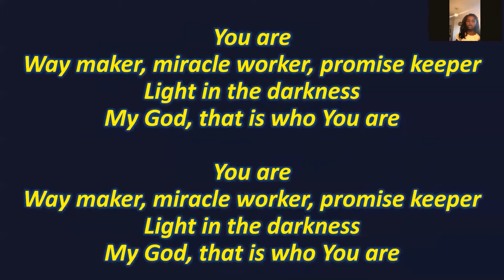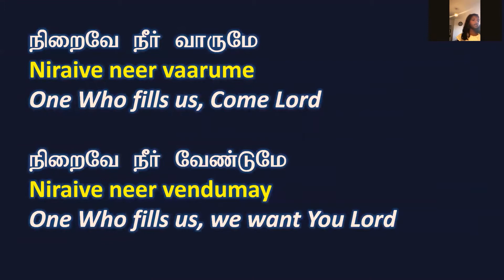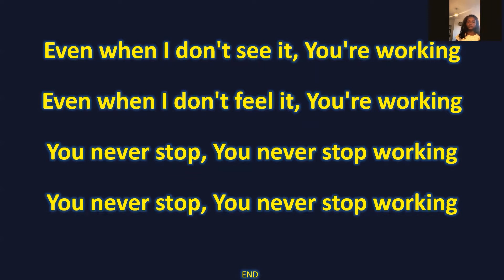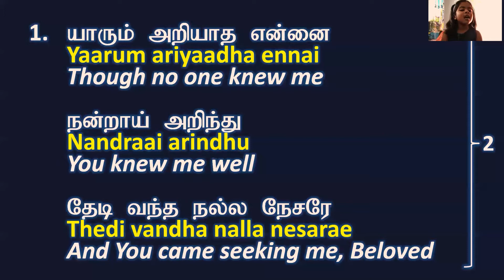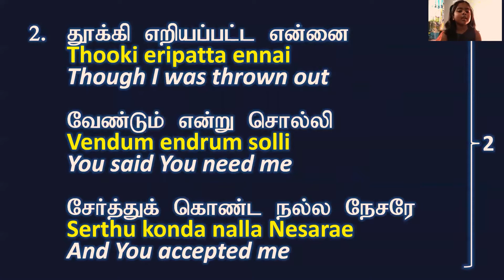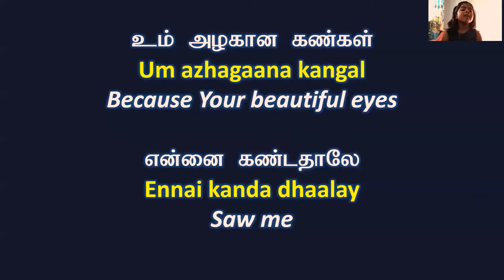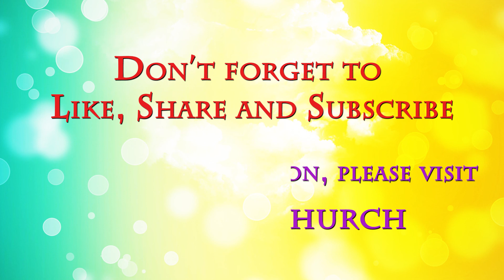Children's Prayer for covid-19 crisis (21 June 2020)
During the covid-19 pandemic and lockdown (2020), the children of CLG organised a zoom prayer to gather together in unity and pray for

1. The salvation and deliverance of the world
2. The protection of the children of the world.

The worship and prayer was organised and led by the children of CLG.